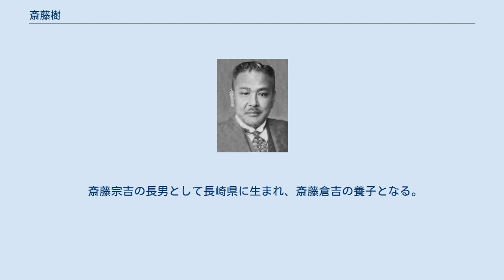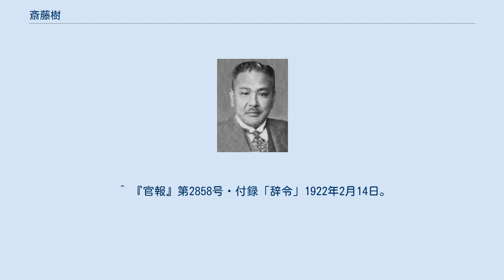斎藤樹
斎藤樹 斎藤 樹（さいとう いつき、1888年（明治21年）6月26日 - 1951年（昭和26年）6月2日）は日本の内務官僚。
警視総監、台湾総督府総務長官等歴任。
貴族院議員。
 斎藤宗吉の長男として長崎県に生まれ、斎藤倉吉の養子となる。
本籍は千葉県。
 千葉中学を経て、1912年7月、第一高等学校を卒業。
同年8月、千葉県大多喜中学教諭に就任するが、1914年8月に休職。
同年9月、東京帝国大学法科大学に入学し、在学中の1916年10月に文官高等試験に合格。
 1917年7月、東京帝大法科大学法律学科（英法）を優等で卒業し銀時計を授与された。
任書記官兼警察講習所教授。
1930年、内務事務官地方局勤務、社会局書記官保険部監査課長、奈良、富山、埼玉、静岡各県知事歴任。
 1937年6月、警視総監に就任。
 1946年4月1日、貴族院議員を辞職。
 宗教は日蓮宗。
趣味は短歌、俳句、ゴルフ。
 ^ a b 猪野三郎監修『第十版 大衆人事録』（昭和9年）サ五一頁より。
 ^ 『人事興信録. 第10版』（昭和9年）上巻サ七一